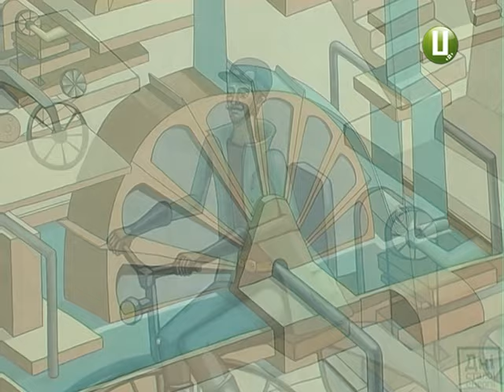Хмельницький може перетворитися на «мальоване місто»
Яскраві картини замість сірих однотипних багатоповерхівок. В обласному центрі стартував проект  «Мальоване місто». Його мета  - перетворити  бетонні будівлі у арт-об’єкти та залучити до такого перетворення творчих молодих людей. Першим ділом мають створити  базу даних  об'єктів , які у майбутньому й  стануть "полотном" для зображень. Долучатись закликають усіх охочих, то ж все, що  потрібно  - це сфотографувати стіну будинку на якому б було доречно намалювати мурал. Надія Куриляк знає більше.